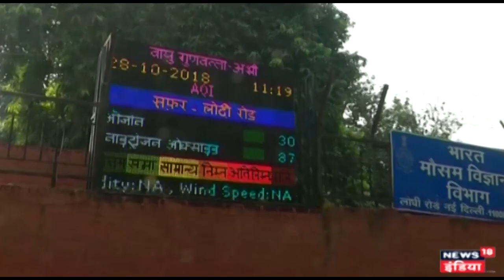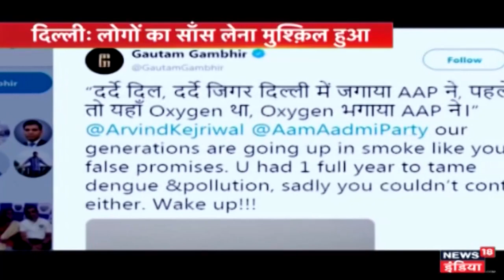दिल्ली के सीएम केजरीवाल को समझ नहीं आता प्रदूषण बढ़ने का कारण | Top News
दिल्ली के सीएम अरविन्द केजरीवाल को प्रदेश के प्रदूषण के बारे में कुछ समझ नहीं आ रहा।